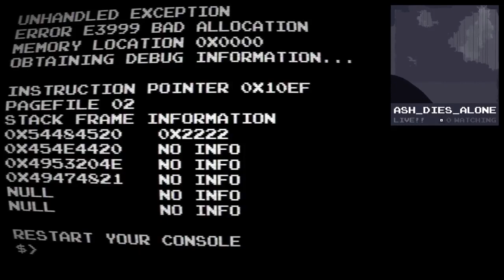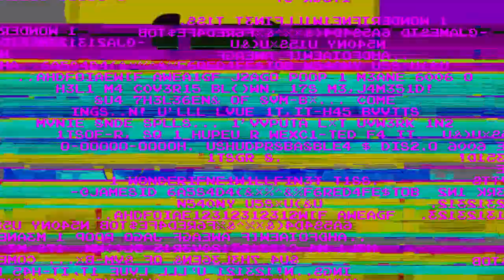The End Is Nigh Official Teaser Trailer